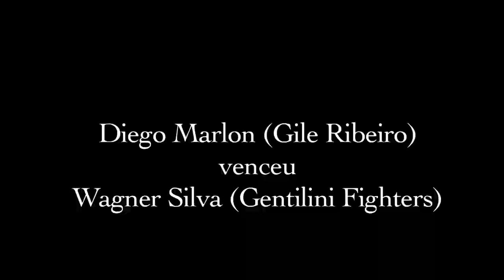Power Fight 8: Diego Marlon x Wagner Silva